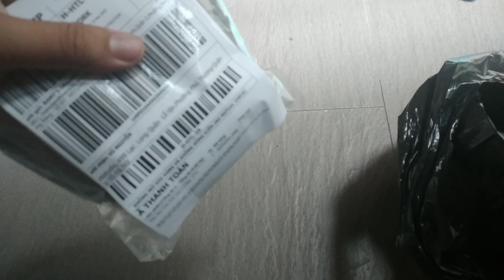Lên Đơn Tiêu Hữu Cơ cho khách toàn quốc từ Hồ Chí Minh ra Hà Nội